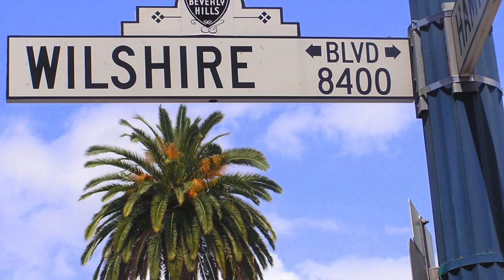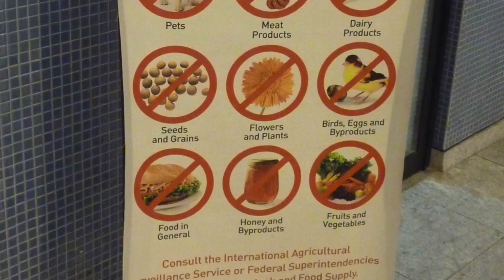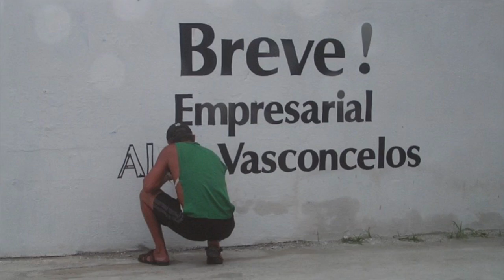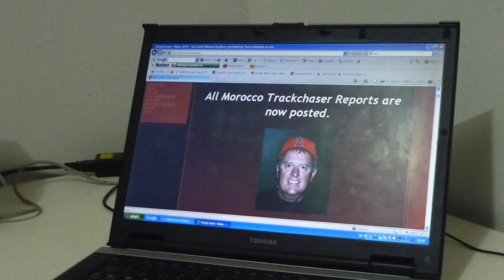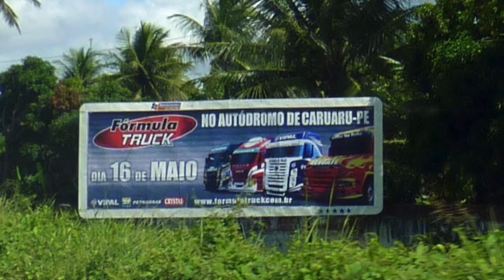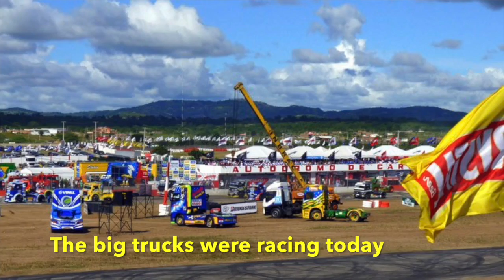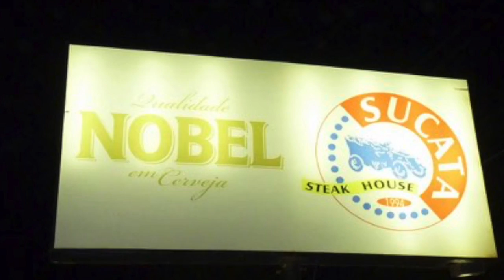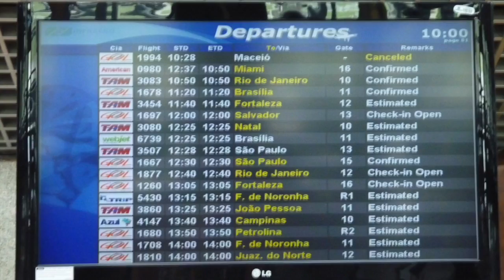Brazilian Formula Truck racing with the World's #1 Trackchaser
Randy Lewis, the World's #1 Trackchaser, visited Brazil, his 41st trackchasing country for some big truck racing.  Randy has seen racing at 2,293 racetracks in 74 different countries. Randy’s lifetime track total includes wheel-to-wheel racing on oval, road course or figure 8 tracks.